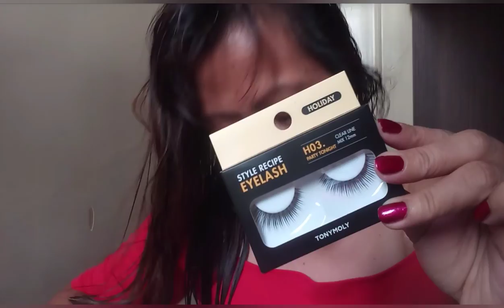Make up look to celebrate my friend bday/ Atomy Products Skin Care Review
TonyMoly#Atomyreview Koreanproducts makeup skincare makeuphaul MaybellineSuperstayMatteInk AQUALove On this video I'm doing a haul of what I bought in Tony Moly,and first time using some of their products.On my previous video i used some of their other products too.And a review of my recent night time skincare which is coming FROM Atomy Products also a products made from Korea.Hoping you enjoy this video please do Like,comments &Subscribe and consider to hit the bell button for my upcoming videos to be upload.Thank you for all your Love and support 😘.You can also follow on my Instagram grace011981.And please also SUBSCRIBE to my daughter YouTube Channel ceaneTv.Gid bless everyone 😘.Thank you for watching 🤗😘